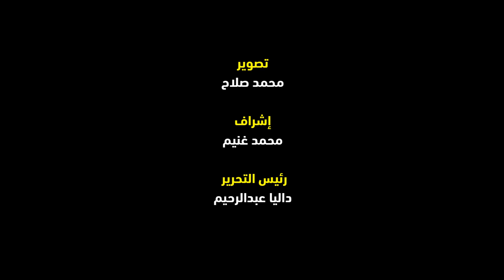لحظة وصول جمال مبارك لعزاء رؤوف غبور